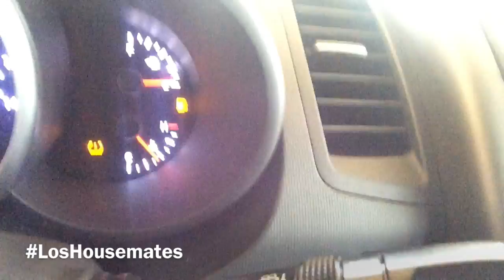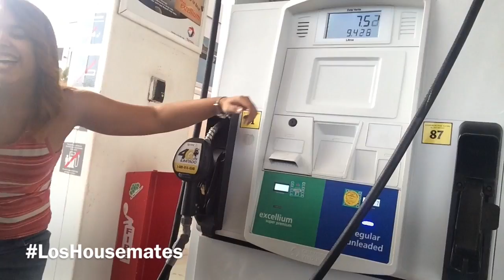S01 Mini Log: Dori se queda sin gasolina.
Mini Logs